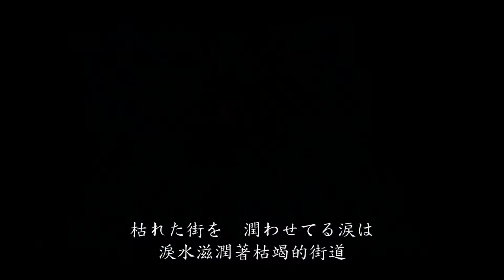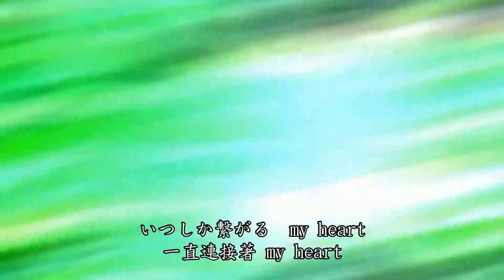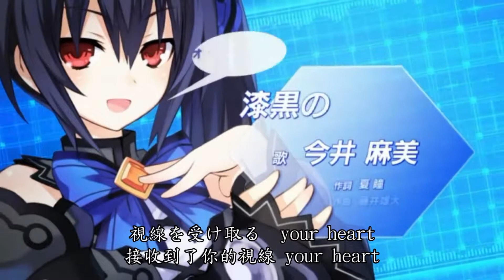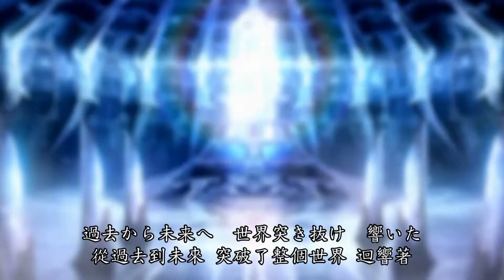(中日字幕) 超女神信仰 諾娃 激神 黑靈心 - 漆黒のサステイン / 超女神信仰 ノワール 激神ブラックハートト - 漆黒のサステイン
曲名 : 漆黒のサステイン
演唱 : 今井麻美
專輯 : Words of GRACE

出於興趣的自式翻譯影片
如有部分歌詞理解翻譯的不同或錯誤
歡迎告知